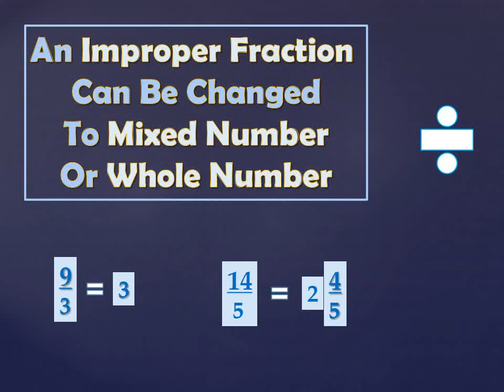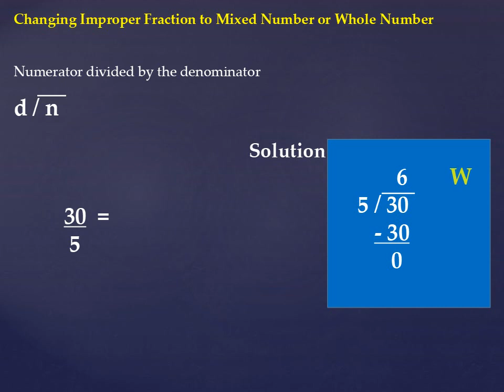How to Change Improper Fraction to Mixed Number or Whole number // Itutor Anj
Chasing by Neffex